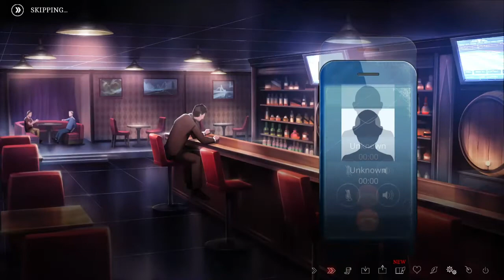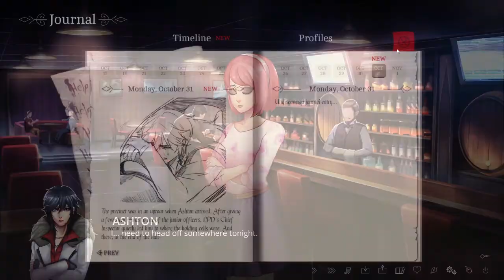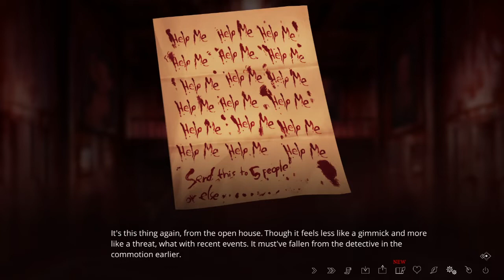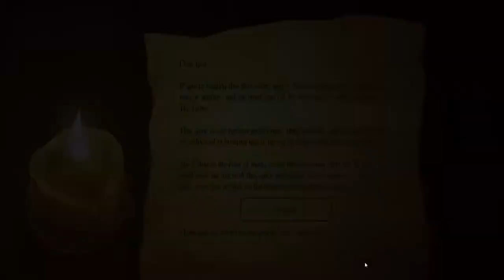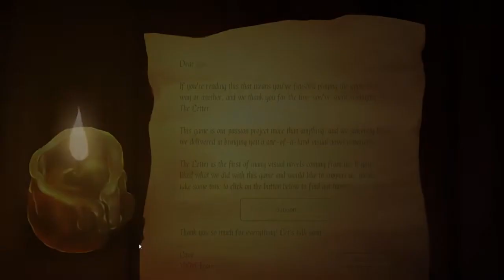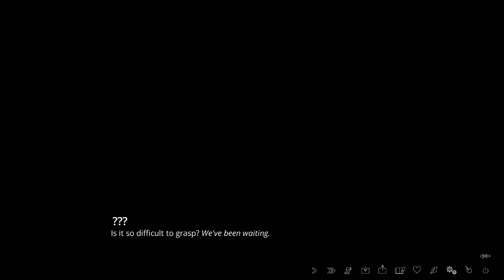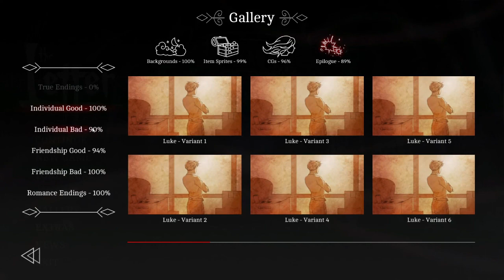Desperately, Earnestly :'( ~ THE LETTER [ENDING 29, 30 & 31] ~ Part 78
Did I let my Ash/Bella shippers heart pick the thumbnail? Yes... But it's only because those two continue to break my heart over and over when things don't end happy for them. T^T